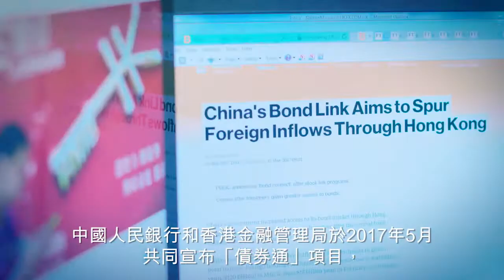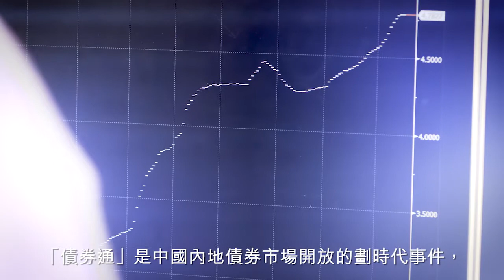Bond Connect Launches!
Bond Connect is a breakthrough scheme giving foreign investors direct access to China’s interbank bond market.